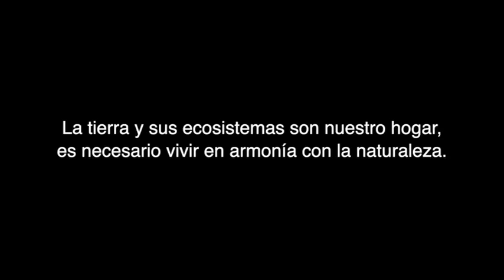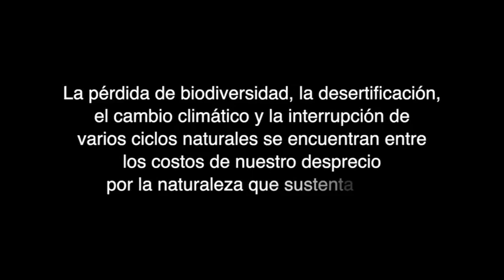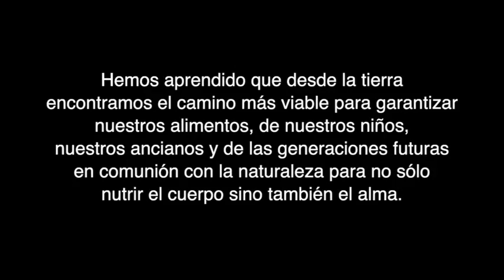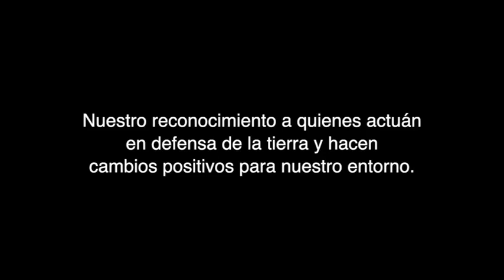Dolores Canta con sabor a México : Homenaje a la Madre Tierra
¡Dolores canta con sabor a México!

Homenaje a la Madre Tierra